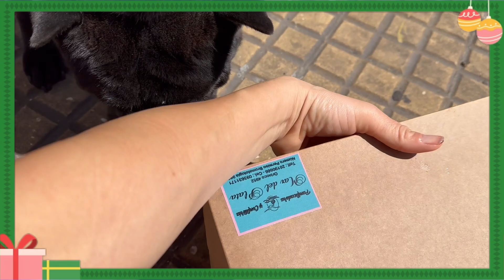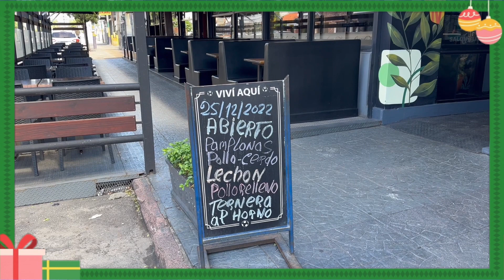REGALANDO COMIDA EN NAVIDAD A NECESITADOS DE LA CALLE MALVIN/ MONTEVIDEO URUGUAY 2022